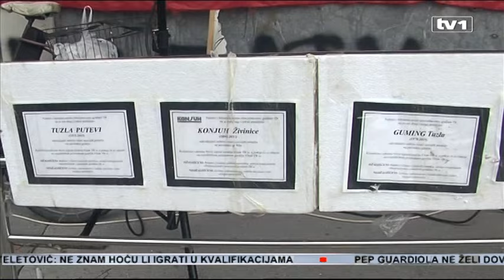Dnevnik u 17 - 5.2.2016.